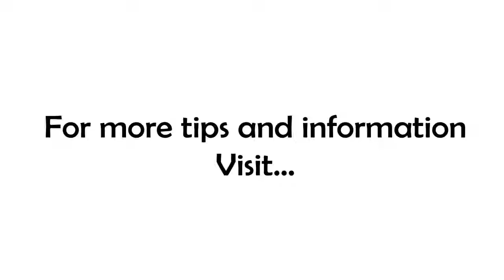Belief or Hope?